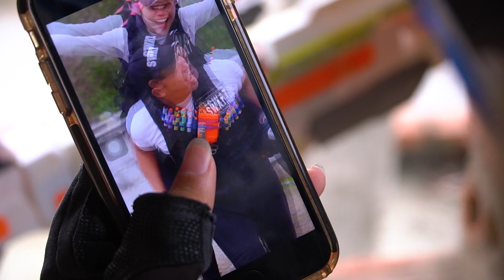LTT Films : Resistance Squad S.E.A.L X Nerf Guns Fight Criminals Group Grakk Mask Destructor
blaster mega stryfe ak 47 rival n-strike elite